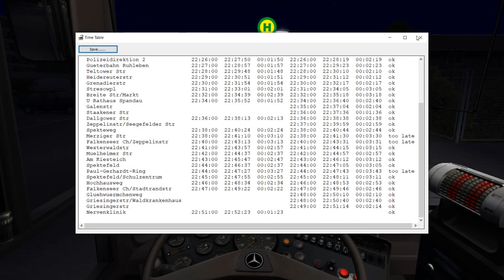OMSI 2!Mercedes Benz 0407 line130!Pc Gameplay